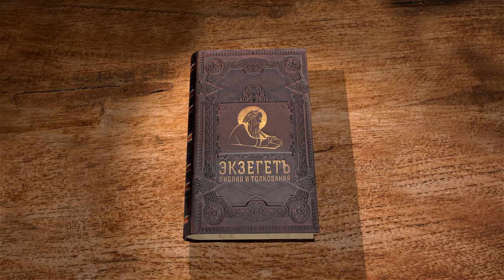Евангелие от Луки. Глава 6. Священник Антоний Лакирев. Новый Завет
Читает и комментирует 6 главу Евангелия от Луки иерей Антоний Лакирев.
Шестая глава начинается кратким упоминанием о том, как в субботний день – день, который должен быть посвящён молитве и покою – ученики Христа, проходя вместе с Ним засеянными полями, обрывали колосья, потому что были голодны, и ели. И это стало одной из многочисленных причин претензии, которую Иисусу предъявляют самые разные люди в Израиле. В первую очередь, фарисеи, хотя не только. Недовольство к тому, как Он относится к субботе, довольно часто встречается в Евангелии. Евангелист Лука приводит только один из случаев и, скорее всего, он это делает ради одной фразы Христа: «Сын Человеческий есть господин и субботы» (Лк. 6:5). Это довольно важное заявление, потому что в контексте всех событий, всего того, что происходит вокруг Иисуса, это означает, следующее. Для фарисеев, как и для большинства всерьёз верующих людей в Израиле того времени, суббота и её соблюдение было знаком того, что Завет Израиля с Богом ещё существует, что он не разрушен. Дело не только в том, что это заповедь Божья, но ещё и знамение того Завета, который был заключён народом с Богом на горе Синай.